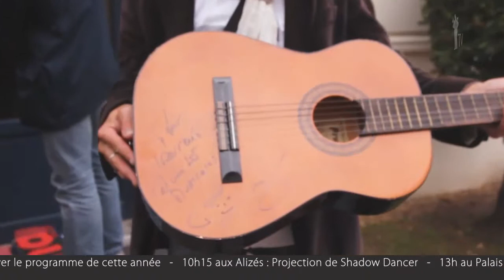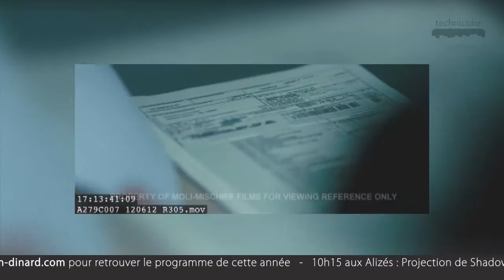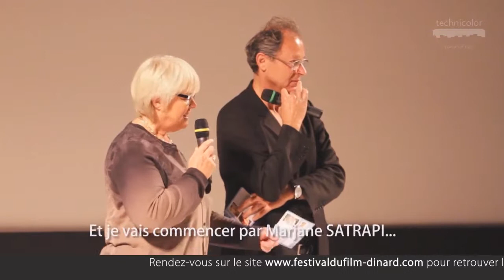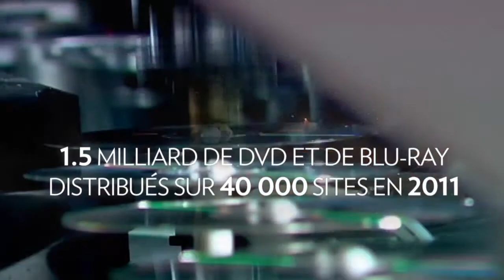Interview du parrain de la 23e édition - Technicolor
Technicolor, leader technologique mondial dans le secteur du Media & Entertainment, est à la pointe de l'innovation numérique. Toujours soucieux de son image, Technicolor est le parrain du Festival du film britannique de Dinard, Gilles Desoblin nous explique donc en quoi la présence de Technicolor est importante pour le groupe et le Festival et nous présente les ateliers que la société animera.
Réalisation : Black Sword Pictures